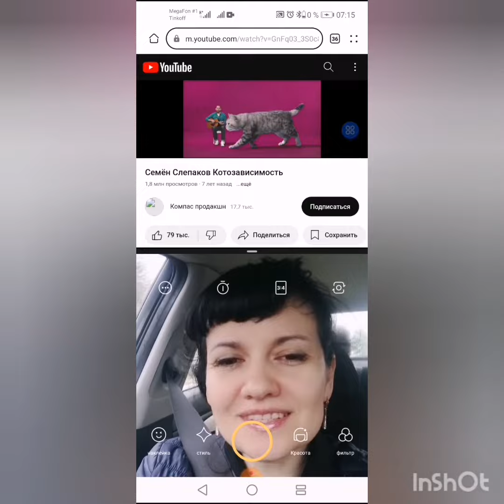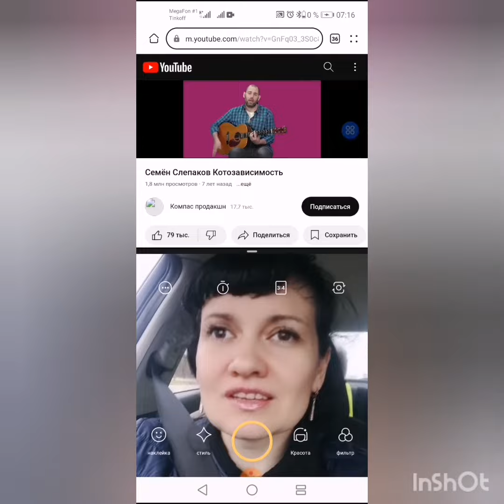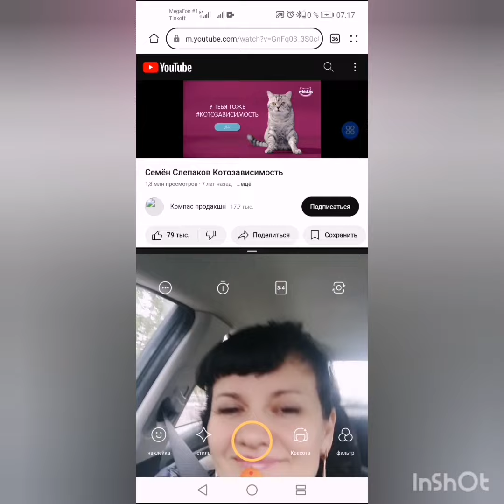LEOPARDA cover parallel to Семён Слепаков Котозависимость